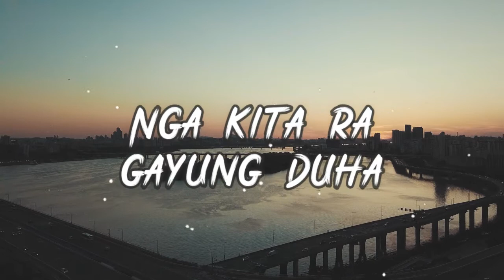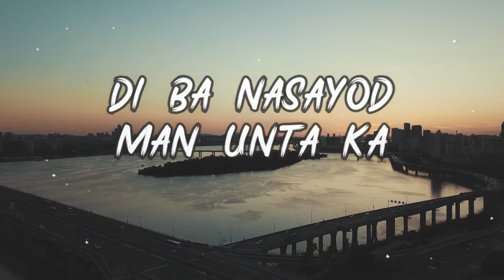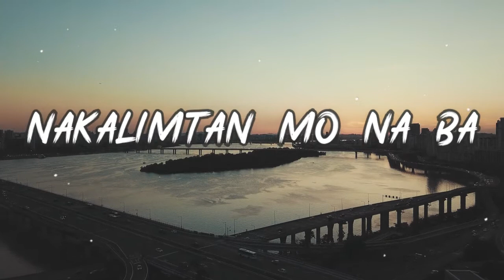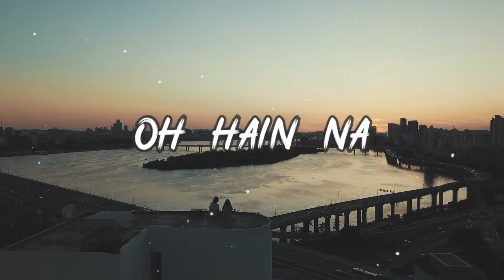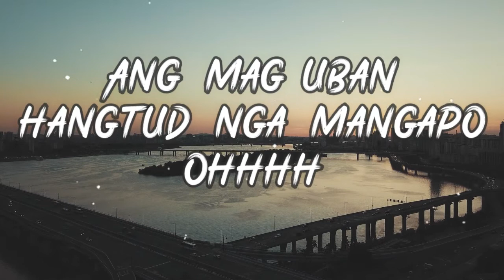Saad by Emperianz | Music/Lyric Video | Bisrock | HD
Saad by Emperianz

Walang ibang magmamahal ng sariling atin kundi tayo din. Pagyamanin natin ang kultura ng mga bisaya. Ato ni bay!

Saad by Emperianz | Lyrics

I
Di ba nagsinaaray kita
Nga kita ra gayung duha
Ang mag-uban hangtud sa kahangturan
Di ba nasayod man unta ka
Nga pinangga kaayo tika
Pero nganung imo Kong gibiyaan

CHORUS:
Oh balik na
Kay dili na nako kaya
Ang kasakit nga gibati ko
Ikaw ra ang makaayo

II
nakalimtan mo na ba
Mga kaagi tang duha
Kasakit ug kalipay
Gisaw-an tang duha
Nganung karon lahi naka
Kanako naglikay-likay naka
Unsay problema nganong nibiya na ka

REPEAT CHORUS I

adlib:

Oh hain na
Ang mga gisaad nimo
Nga ikaw ra ug ako
Ang mag-uban hangtud nga mangapo ohhhh

No copyrights intended. For entertainment use only. Please contact the artist/label if you want to use it.

We make this video with the intention of entertaining others in a motivational/inspirational and recreational form as well as to support and help the local bisaya artist to promote their songs by giving their links as provided. Our understanding is that it is in correlation to Fair Right Use, however given that it is open to interpretation, if any owners of the content clips would like us to remove the video, we have no problem with that and will do so as fast as possible.